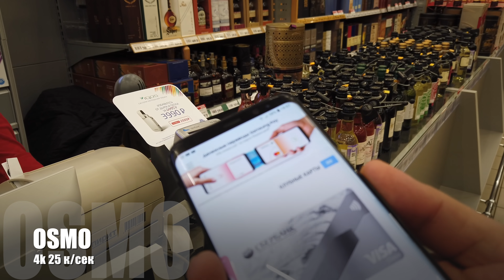Тест сравнение Dji Osmo Pocket vs Gopro7 vs Sony X3000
Распаковка и сравнение трех лидеров рынка "блоггерской техники" К сожалению звук именно с распаковки был бесследно утерян, но я интегрировал его в промо ролл вначале) Сорян)
Камеру на тесты любезно предоставил магазин ФотоПарк
Доставка по всей России, оригинальная продукция с гарантией и нормальными ценами! Кстати Осмо с теста я выкупил себе, ну вы в курсе))

Если есть лишняя монета, подкинь на развитие ;)

Большое спасибо! :)